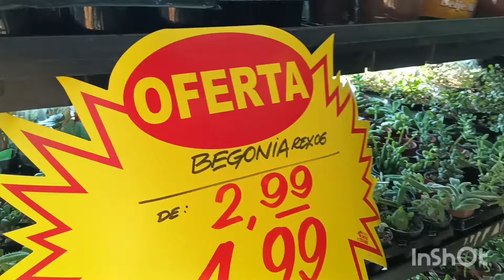VISITEI O GUANABARA EM BARRA DA TIJUCA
Encontrei grande variedade de plantas ornamentais, folhagens, orquídeas, antúrios, rosas do deserto, suculentas e cactos, lírios, flor de maio, bigônias, rozinha do sol, samambaias, avencas e muito mais com promoções imperdíveis. Espero que gostem, curtam, comentem, compartilhem 🤗🙏😘

🛑 Plantas no Mercado 2

🛑 Cultivo de suculentas 2

🛑 Cultivo variado 2

🛑 Substrato para suculenta